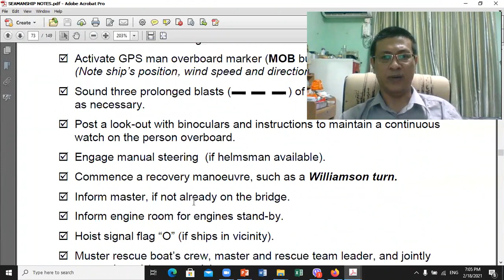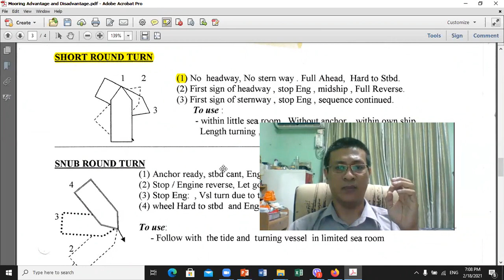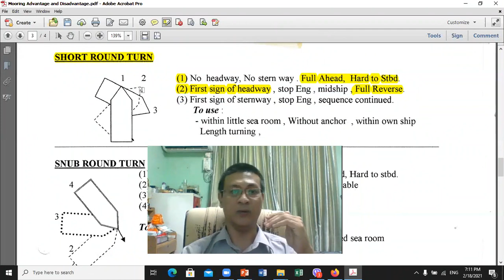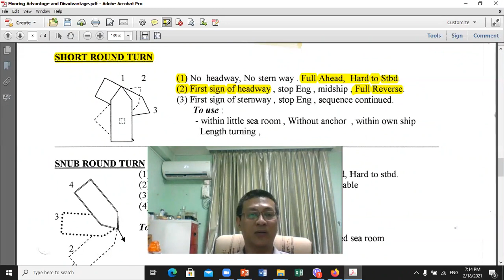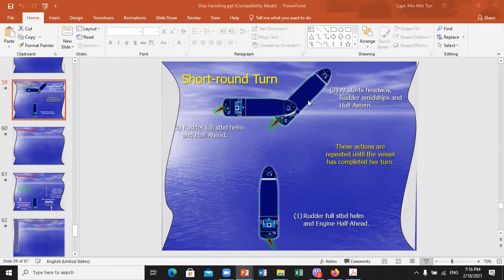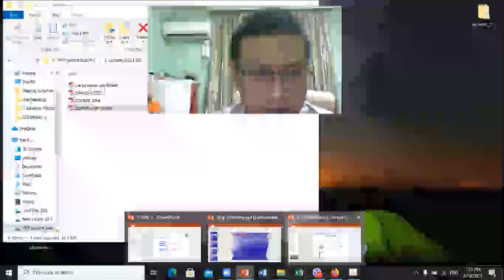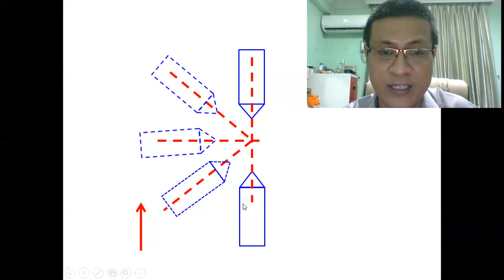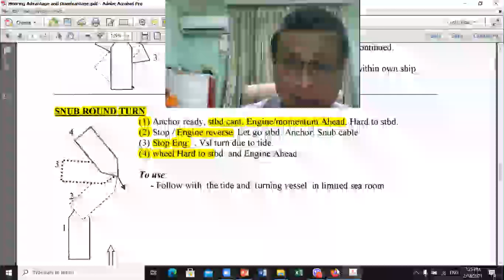M66B MOB Short round turn